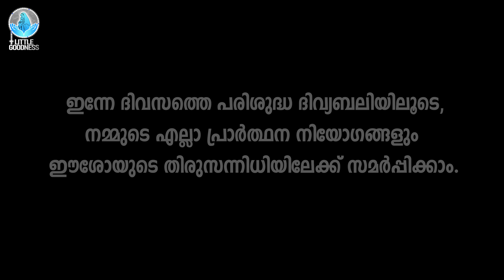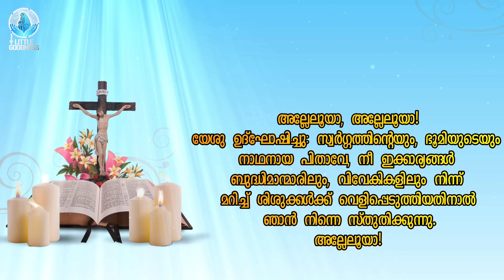ദിവ്യബലി-(ലത്തീൻ ക്രമം)-HOLY MASS-MALAYALAM - OCTOBER 23, 2022| LITTLE GOODNESS PRAYER WORLD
Rev. Fr. Antony Kaanapali OCD

Director

Carmel Evangelization Centre (CEC)

ഈശോയിൽ സ്നേഹത്തോടെ,

ജോൺ ജോഫിൻ
Founder & CEO
Little Goodness Prayer World

John Jofin
Founder & CEO